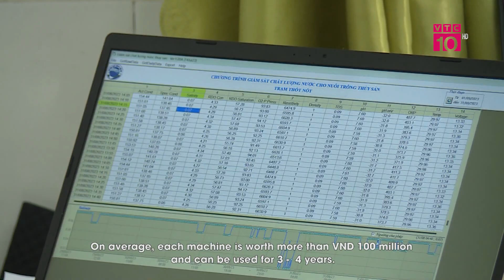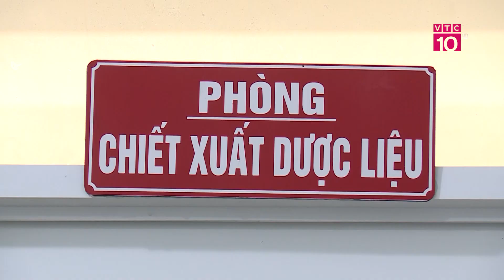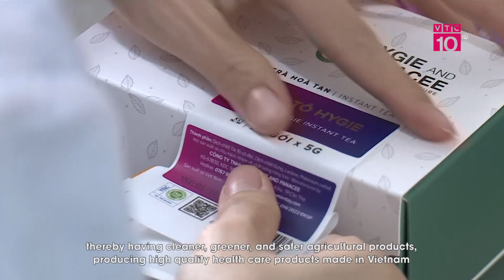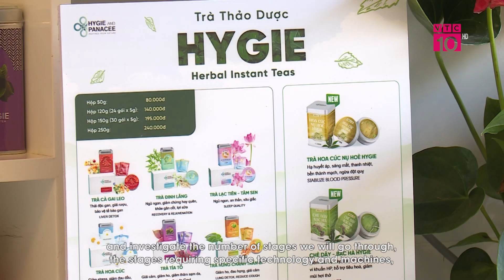ÁP DỤNG CÔNG NGHỆ CAO VÀO SẢN XUẤT NÔNG NGHIỆP TẠI CẦN THƠ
VTC10 |